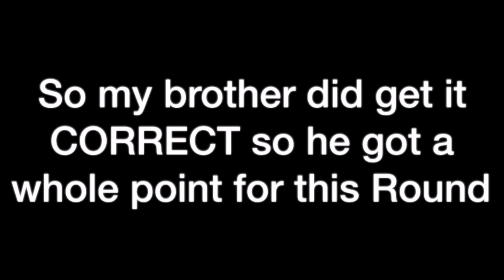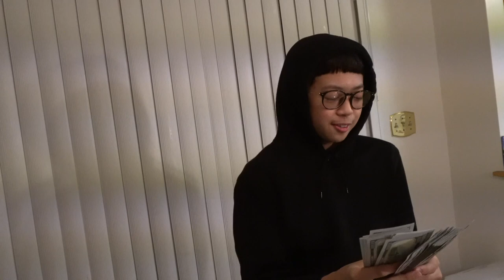GUESS THE SNEAKER CHALLENGE (LITTLE BRO WINS $10,000) | PangGang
What’s going on guys!  My name Joseph P. and I live a simple life with big dreams and vlog about it!  If you guys are into cool cars, good times and fun challenges Go SUBSCRIBE to my channel PangGang and LIKE & SUBSCRIBE and Turn On Your Post Notification so you could be updated to my latest videos.  Share my vids!  Gives aways are coming soon...